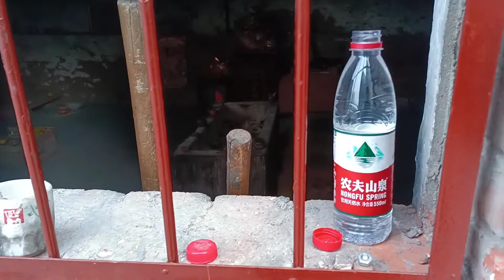河南郑州神秘钉子户，马路中间无人敢拆？